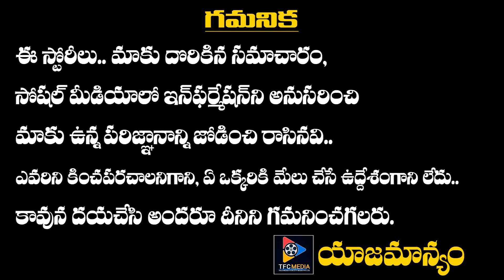నిజమయిన నాయకుడు ధోనీ అతనితో ఆడటం నా అదృష్టం || TFC News